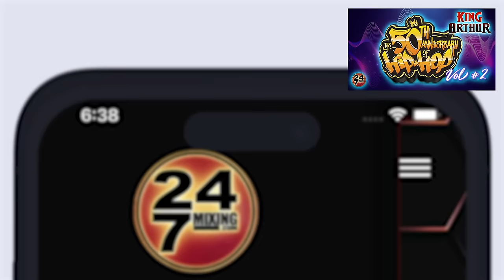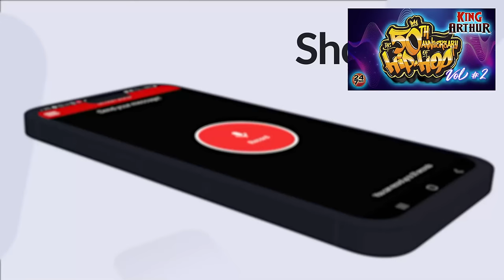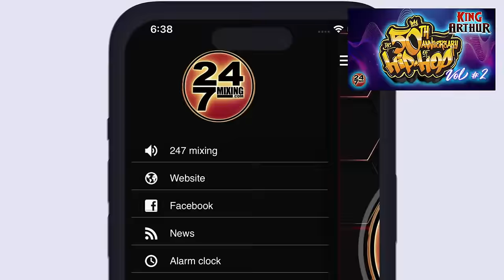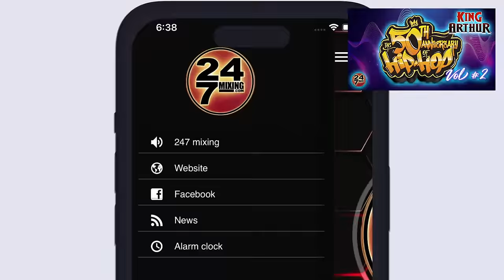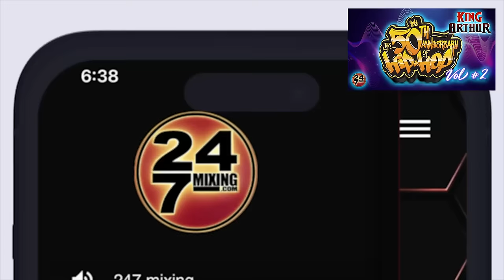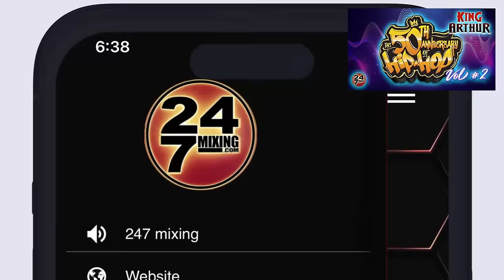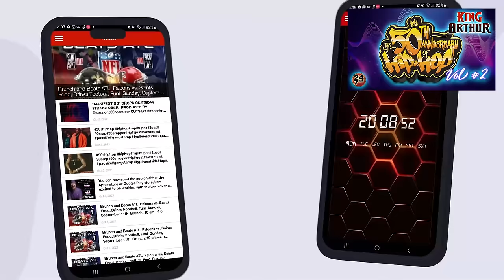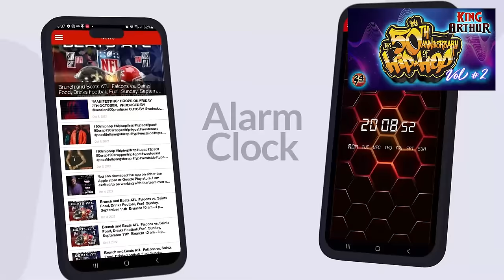King Arthur - 50th Anniversary of Hip Hop Vol2 💯🔥 Classic Old School DJ Mix 🎧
No copyright infringements intended, Entertainment only

Timecode
0:00 - Intro
7:43 - Cinderfella Dana Dane - Dana Dane
8:51 - Paid In Full (Derek B's Urban Respray Version) - Eric B. & Rakim
10:02 - Dana Dane with Fame - Dana Dane
13:34 - You're A Customer - EPMD
16:46 - I Got To Have It - Ed O.G. & Da Bulldogs
18:58 - Girlstown (Album Version) - Super Cat
19:53 - I Want You - LL COOL J
21:38 - All In - Lil Baby
22:43 - Ballin’ - Mustard, Roddy Ricch
23:50 - Down with the King - RUN DMC
25:42 - Stop, Look, Listen - MC Lyte
26:14 - Rump Shaker (Radio Edit) - Wreckx-N-Effect
29:13 - I Am the Lyte - MC Lyte
31:40 - Yay Area - E-40
33:36 - Don't Believe The Hype - Public Enemy
34:35 - Put Your Hands Where My Eyes Could See (feat. Jamal) - Busta Rhymes
35:32 - Ghetto Red Hot - Super Cat
36:29 - Flea Market - Charly Black, Ria Rania
37:36 - DWYCK - Gang Starr
39:18 - Thinking of a Master Plan - Alvin Thomas
42:08 - I'll Take Your Man - Salt-N-Pepa
43:20 - It's Like That Y'all - Sweet Tee
44:10 - Check the Rhime - A Tribe Called Quest
46:52 - Music - Erick Sermon
48:08 - Indian Girl (An Adult Story) - Slick Rick
51:17 - The Choice Is Yours (Revisited) - Black Sheep
52:49 - Court Is Now In Session - Chill Rob G..
57:25 - Flavor Of The Month - Black Sheep
58:04 - Craziest (Raw Party Version) - Naughty By Nature
60:55 - On The Real Tip (Instrumental) - Def Jef
62:29 - Jump (Super Cat Mix) - Kris Kross
64:54 - How I Could Just Kill a Man - Cypress Hill
66:38 - They Reminisce Over You (T.R.O.Y.) - Pete Rock & C.L. Smooth